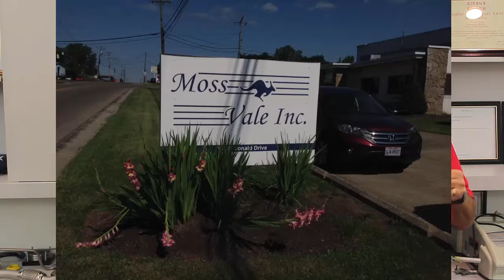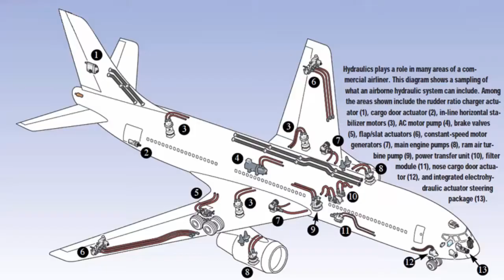Aircraft Metallurgy: Metal Testing at Mossvale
Aircraft metallurgy is an important subject for aircraft maintenance.  In Coffee with Tom we discuss metal testing at a FAA Certificated Repair Station.